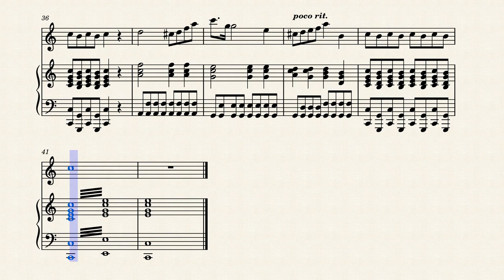Arrangement: Gordon's Theme (Thomas the Tank Engine & Friends)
Continuing with the scores I've done for Thomas the Tank Engine and Friends (later just Thomas & Friends), this simple duet for oboe and piano I've done here is the theme tune for Gordon, the biggest and proudest engine of all. Gordon is a big blue 4-6-2 tender engine who works on the North Western Railway. He is one of Sodor's fastest and strongest engines on the railway and his main task is to pull the railway's express train, which leads him to feel superior at times. He is occasionally used on goods trains, much to his disliking, as he has a strong hatred of things he views as below him.

Information taken from Wikipedia
Original music written by Mike O'Donnell & Junior Campbell
Thomas the Tank Engine © Mattel Corporation and everybody else who owns the rights
Thomas & Friends (television program) © the following:

Clearwater Features (1984–1986)
Britt Allcroft Ltd./Britt Allcroft (Thomas) Ltd. (1984–1986)
The Britt Allcroft Company/Gullane Entertainment (1991–2003)
HIT Entertainment (2003–2017)
Mattel Television (2017–2021)